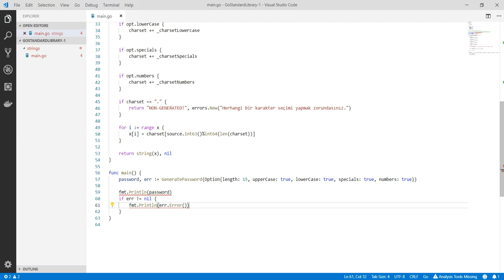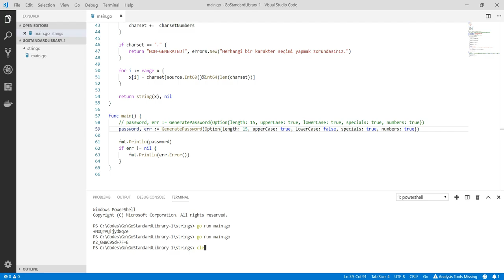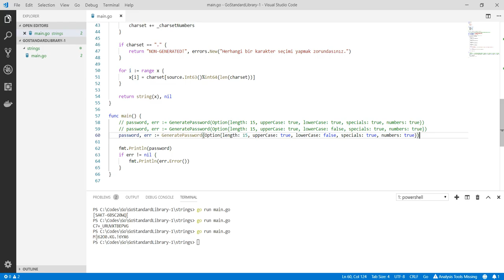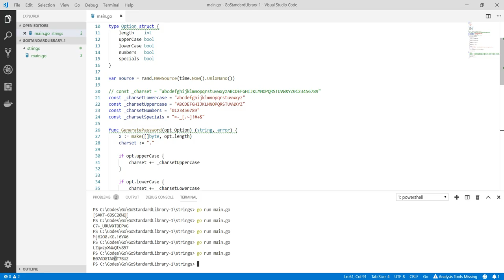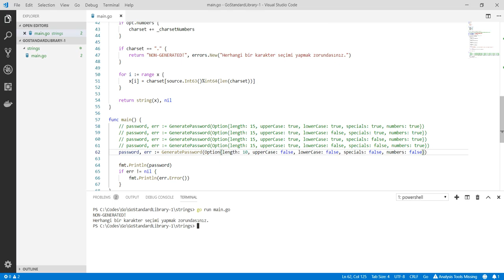Golang Programlama : Rastgele String Üretmek - Generate Password - 2